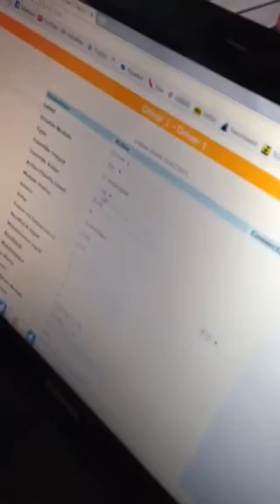Cat feeder DIY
Soutzounis the CaT feeder DIY damper motor + trend BMS controller.